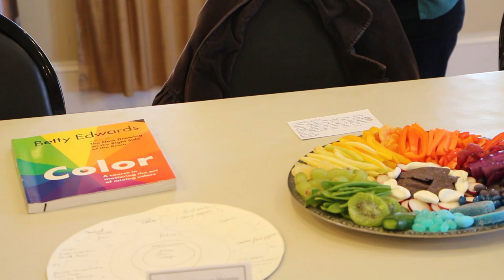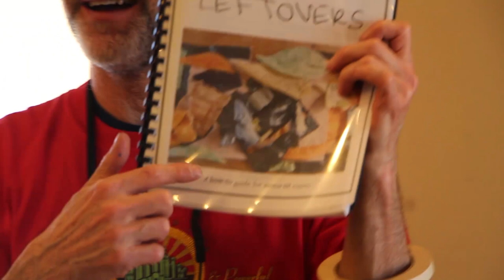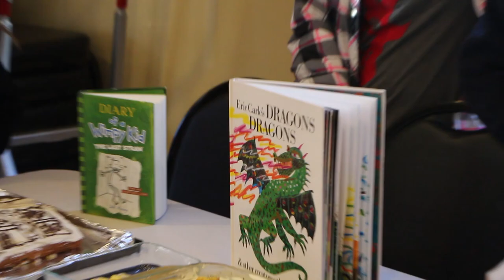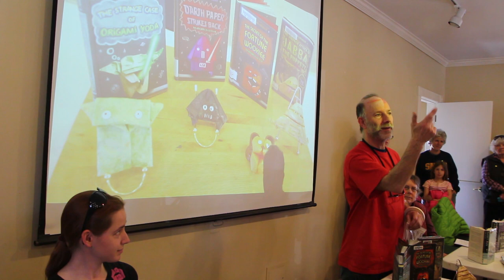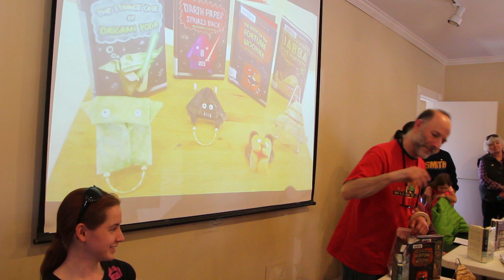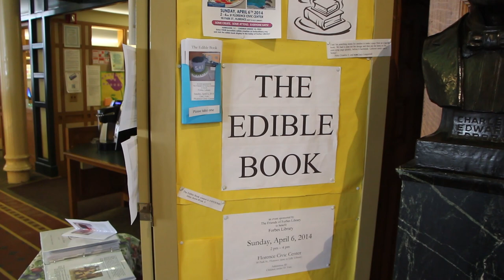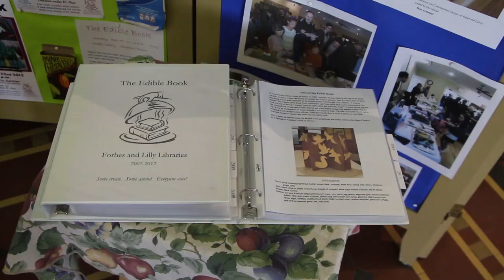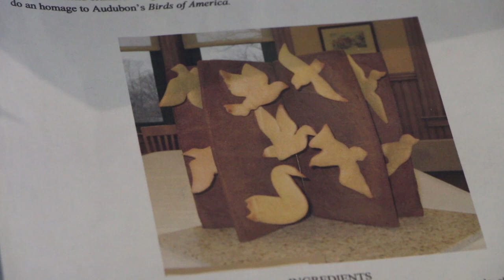Edible Books Festival 2014 in Florence, Massachusetts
Every April first libraries all over the world celebrate the birthday of Brillat Savarin the author of "The Physiology of Taste, a Transcendent Gastronomy" by creating edible interpretations of their favorite books! The participants in this year's festival all tell us about their creations.